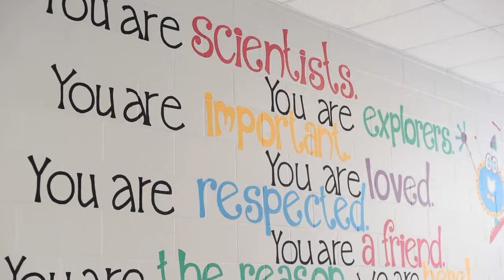Becky's Kitchen: Gobbler Goodies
GOBBLER GOODIES

These sweet treats are the perfect project for your children and you to make together. All you need are chocolate sandwich cookies, a can of chocolate frosting, candy corn and a batch of Rice Krispie treats rolled into balls. Not only are they fun and easy to make, but they would be perfect table decorations for Thanksgiving or a yummy dessert after your feast.

Gobbler Goodies
• ¼ cup butter
• 4 cups miniature marshmallows
• 6 cups crisp rice cereal
• 28 Oreo chocolate cookies
• 1 pkg. candy corn
• 1 can of chocolate frosting
• 28 malted milk balls (I could not find milk balls, so I substituted Hershey’s Chocolate Drops, and they were perfect.)
• White candy coating which is used to make the eyes. I found a Wilton product in the baking aisle that worked beautifully. It’s called Sparkle Gel and it is used for writing and accents.
• Candy eyeballs which are also found in the baking section of your grocery store, optional

1. In a large saucepan, melt butter. Add the marshmallows; stir over low heat until melted. Stir in the cereal until evenly coated with the marshmallow mixture.
2. Cool for 10 minutes. With buttered hands, form cereal mixture into 1 ½ inch balls and place on a sheet of waxed paper. ( I MADE THESE CEREAL BALLS BEFOREHAND SO THEY WOULD BE READY FOR OUR GOBBLER PROJECT.)
3. Twist apart 28 Oreos and scrape off the filling.
4. Spread chocolate frosting over each cookie half.
5. Place a cereal ball on top of half of the cookie halves for the body.
6. Place 5 pieces of candy corn in a fan pattern on the remaining halves. Press each half onto a cereal ball to form the tail.
7. Attach 1 candy corn on each side of the turkey for the wings, using the frosting as the glue.
8. For the head, attach the chocolate drop candy or malted milk ball to the body with the frosting; cut white tip off additional candy and attach to the head with frosting to form the beak.
9. If desired, use an edible white gel pen or a dot of white frosting to either make the eyes or to “glue” on the candy eyes.
10. Allow to stand until frosting is set. Store these goodies tightly covered at room temperature.